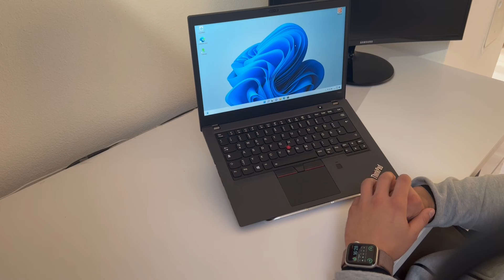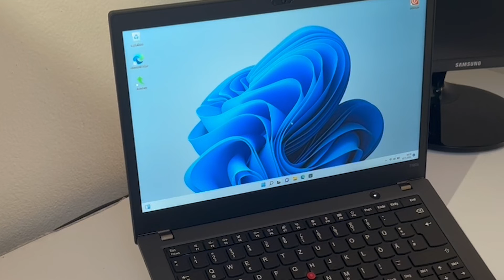Renewone: Das beste Generalüberholte Lenovo T480S im Detail mit dem neuen Windows 11 Betriebsystem.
Aus Alt mach Neu! Generalüberholte Notebooks und Handys – wie Neu und zu günstigerem Preis!

Wir bieten hochqualitative Generalüberholung!

Renewone GmbH verkauft online generalüberholte Produkte. Wir haben uns auf den Vertrieb von IT-Geräten spezialisiert, die als refurbished bezeichnet werden. Das sind Vorführmodelle aus dem Profi- und Businessbereich, die eine gute Ausstattung haben. Sie sind technisch in einem neuwertigen Zustand, sorgfältig geprüft und technisch wiederaufbereitet. Die Produkte werden direkt an uns geliefert und wir verkaufen die generalüberholte Ware weiter